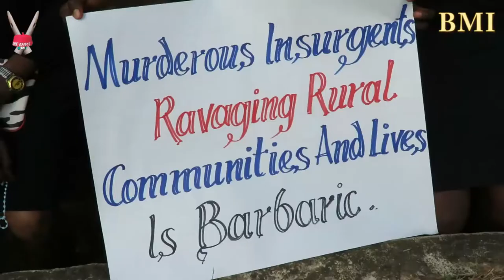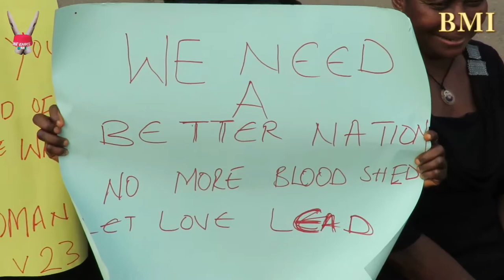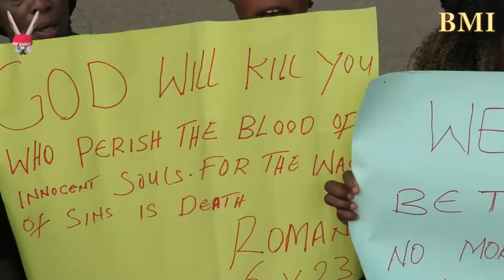Peaceful protest march of the Catholic Diocese of Ekwulobia.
May God protect His children in Nigeria from the hands of evil killers.